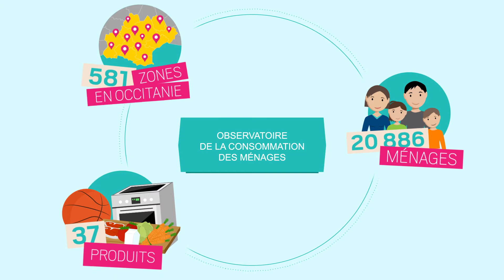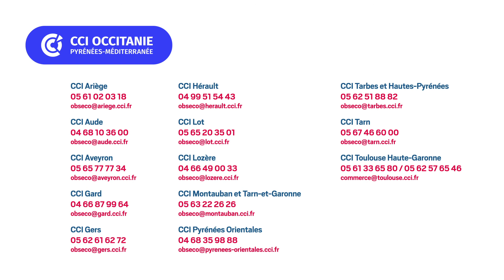Observatoire du Commerce et de la Consommation en Occitanie - Edition 2020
Observatoire du Commerce et de la Consommation en Occitanie : l'édition 2020 est disponible.
Les CCI d’Occitanie mettent leur expertise, leur connaissance du tissu d’entreprises locales et leurs bases de données économiques au service des porteurs de projet, entreprises et collectivités.